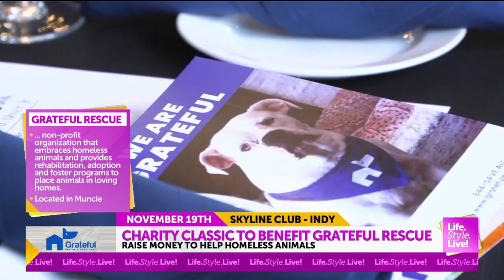Charity Classic to benefit Grateful Rescue, raising money to help homeless animals